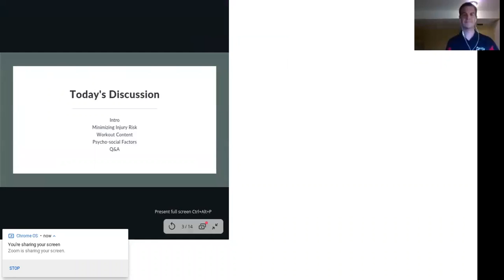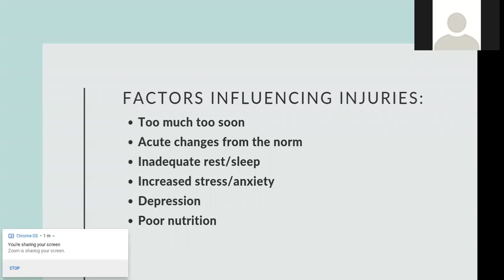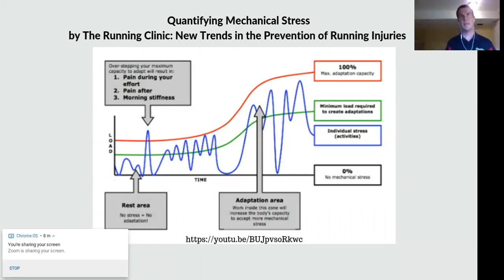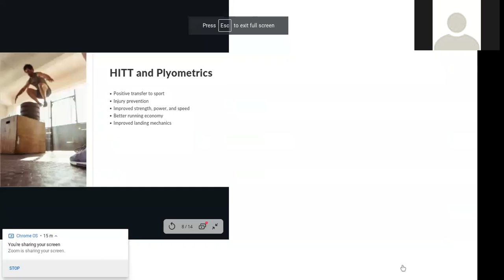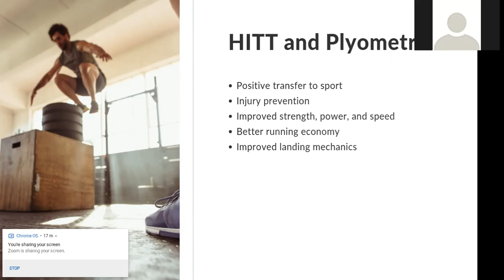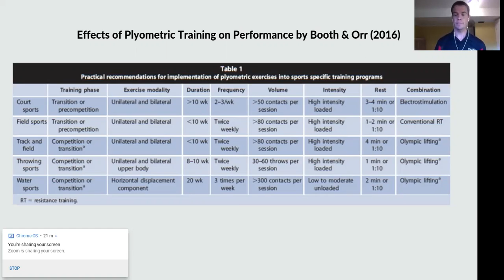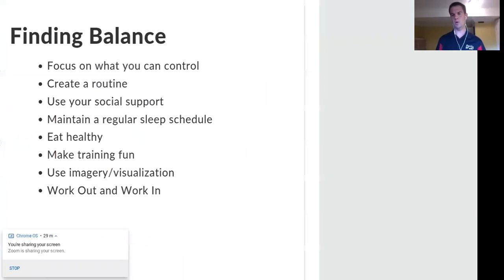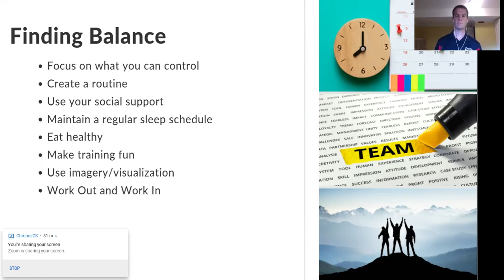Elevate Speaker Series | THE BALANCING ACT with Antionette Busch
THE BALANCING ACT

PacificSport Vancouver Island is taking our Elevate Symposium online as we host an Athlete and Coach Speaker Series! We understand in this challenging time that access, motivation, or availability can become difficult and as a result athletic training and development may suffer.In order to support our athlete community we will be offering this series of online presentations and interviews to the sporting community, designed to inspire and create an educational platform!

Join us for Episode Two of our Online Elevate Speaker Series where Physiotherapist Antoinette Busch joins host Kevin Lindo to discuss training in your home environment and the importance of finding joy and purpose in your training.

This episode took place live on May 8, 2020